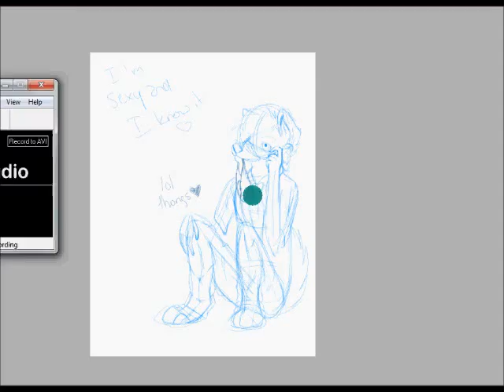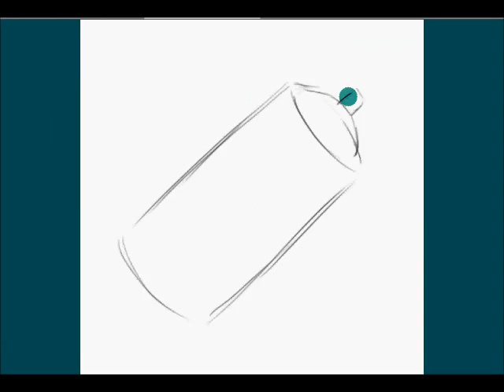Watch Me draw-Sexy and I know it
Finally done!

This is my charrie Barron. He is what you would call a Sexy Nerd C:

Barron+Art(c)Kotori174/Darkangel174
Photoshop CS4

I DO NOT OWN OR CLAIM TO OWN THIS SONG. IT IS NOT INTENDED FOR PROFIT USES. ONLY FOR ENTERTAINMENT